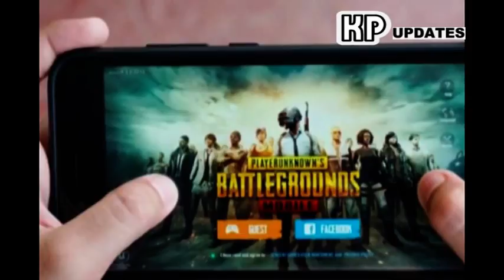A boy killed his family for PUBG | PUBG death case in India | Urdu | Hindi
This video is about PUBG Death Cases In the World
total number of deaths due to pubg
pubg death case in India
tacaz pubg id
deaths due to pubg in pakistan
incidents of pubg in india
pubg addiction
pubg crime news
violent incidents news related to pubg in 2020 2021
pubg sad story
pubg video
pubg mobile video
a boy killed his family for pubg
pubg incident
boy killed in pakistan
lahore pubg incident
pubg addiction cases
pubg news today
pubg death case in pakistan
pubg incident
lahore pubg incident
pubg addiction cases
pubg news today
Who is the most killer in PUBG?
Who is the No 1 player in the world PUBG?
Who is God of PUBG?
Is PUBG game harmful?
Lahore pubg incident
14-year-old boy killed family in pakistan

Well Come to the World LetRest

We are trying to improve this channel day by day to provide listeners with adventure as well as educational and informative programs to inspire you

Is Channel ko hum din badin behtar behtareen karne ki koshish karrahe hain ta k sunne walon ko Adventure k 7 sath Ilmi Aur Maalumati Programs Provide Kar sake Humari hosala Afzai K liye

Visit my Personal links